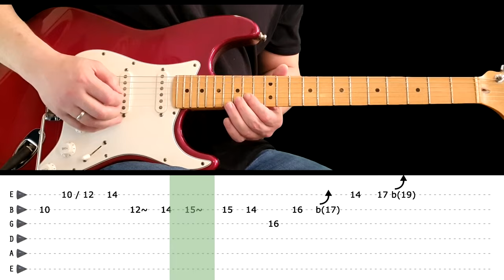YEAR OF THE CAT - Guitar lesson - Guitar solo with tabs (fast & slow) - Al Stewart